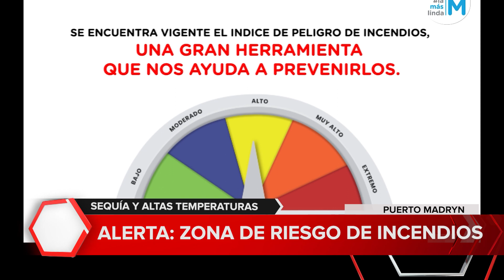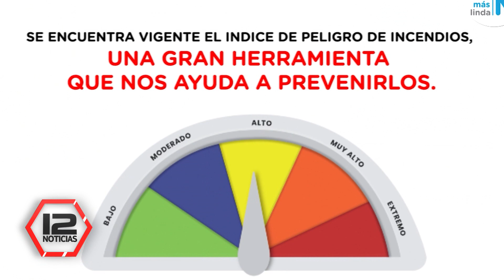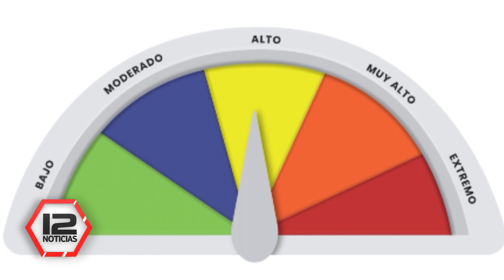MADRYN | Alerta nacional: zona de riesgo de incendios por sequía y altas temperaturas